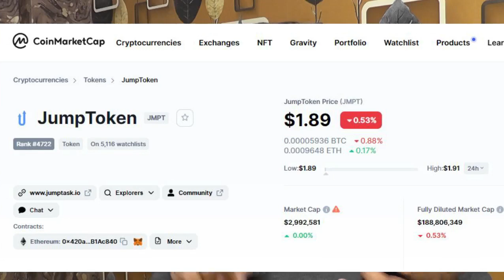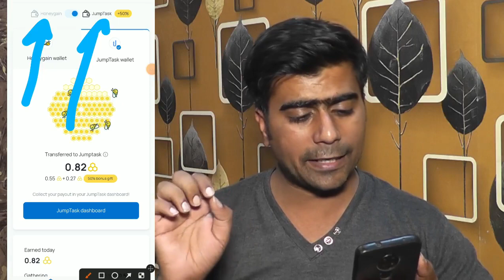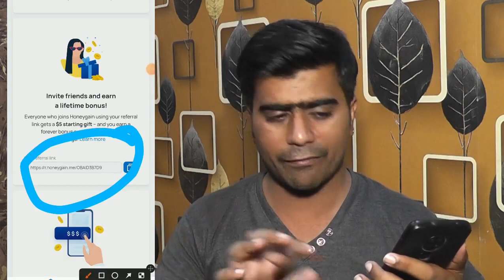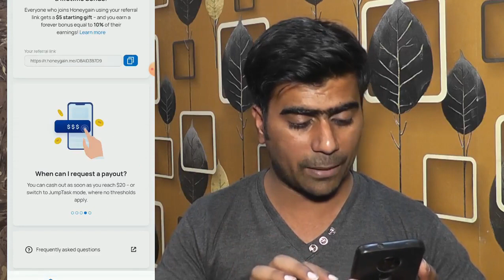20$ Free Live Payment Proof 🥳 Latest Earning App | Earn Money Online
cryptocurrency market,
tron cryptocurrency,
cryptocurrency exchange,
cryptocurrency to invest in,
upcoming cryptocurrency,
online earning,
fiat currency,
coinmarket,
best cryptocurrency,
best crypto wallet,
airdrop crypto,
airdrop coin,
airdrop trust wallet,
airdrop token,
airdrop free,
NFT explained,
nft crypto,
free airdrop token 2022,
free airdrop, latest airdrop,
airdrop bnb,
How to Earn Money Online in Indian,
Earn Free money New App,